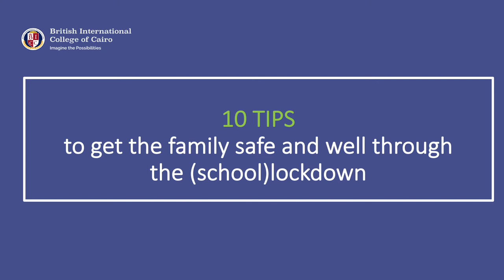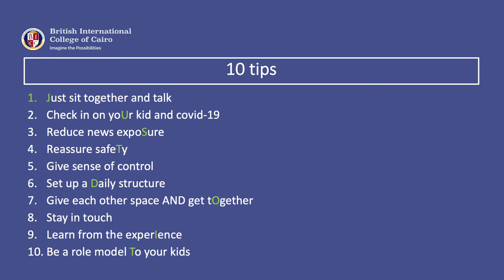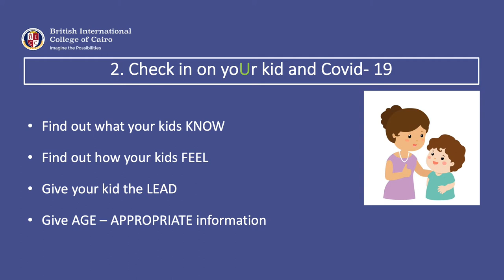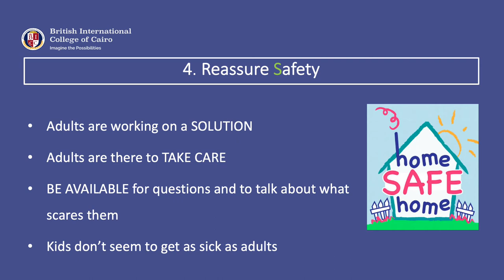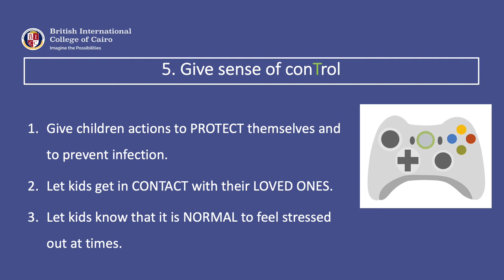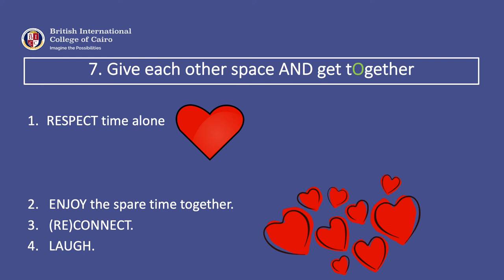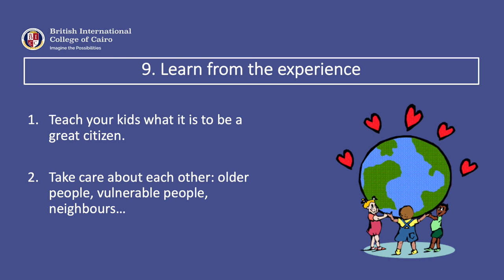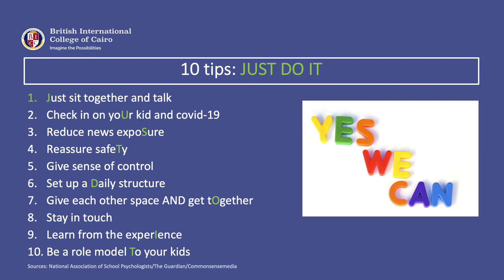Week one BICC takes care of you